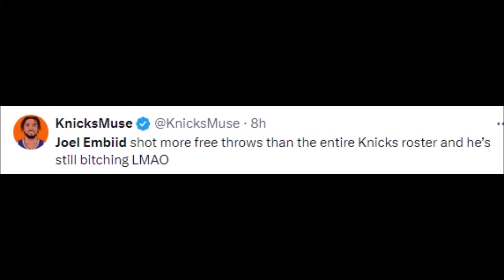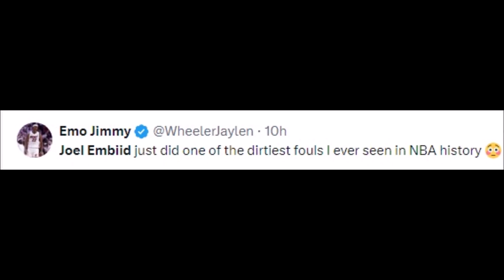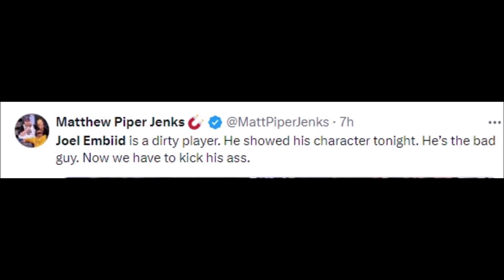NBA REACT TO JOEL EMBIID 50 POINTS VS NEW YORK KNICKS | SIXERS VS KNICKS REACTIONS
Basketball History

NBA REACT TO JOEL EMBIID 50 POINTS VS NEW YORK KNICKS | 76ERS VS KNICKS REACTIONS

how to make joel embiid face in nba 2k24